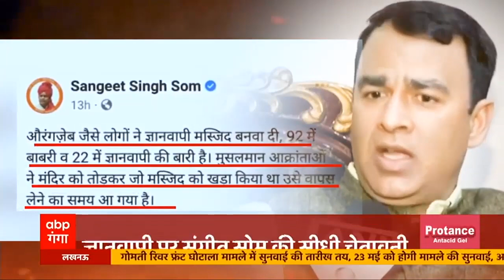BJP नेता Sangeet Som ने कर दी ज्ञानवापी की बाबरी मस्जिद से तुलना, क्या बोले सुनिए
संगीत सोम के बयान पर चौतरफा सवाल खड़े किए जा रहे हैं। लेकिन संगीत सोम अपनी बातों पर कायम हैं...वे ये मानने को तैयार नहीं कि उन्होंने कुछ भी विवादित बात कही है। संगीत सोम की पूरी सफाई आज मैं आपको सीधे-सीधे सुनाने वाला हूं..